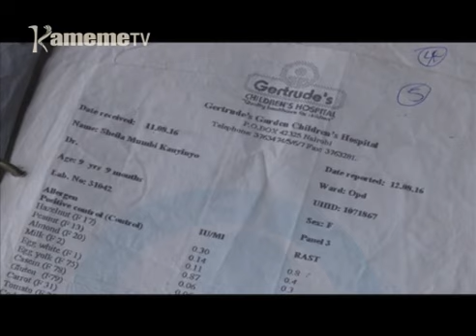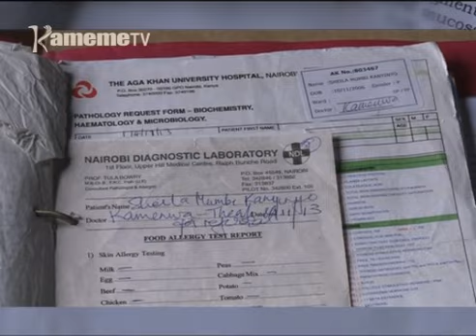Mumbi gukorwo na murimu wa aesophilc entercolitis kwa ihinda ria miaka 11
Mirimu imwe ya nda ni ikoragwo ikioya ihinda gutamburika niundu wa gukorwo ndionekagana kaingi gatagati ka muingi.
Murimu wa Aesophilc Entercolitis ni umwe wa mirimu ta ino iria inyitaga mundu kuuma ari munini na ukoragwo uri wa ndira-ini
Sheila Mumbi ni umwe wa arwaru aria makoretwo na murimu uyu kuuma ari o munini undu uria utumite akorwo ndangihota kuria irio tiga anyuire iriya.
Wangui wa Muiruri niaraunaniire njung’wa na Mumbi na agatuhariria uria mumbi akoretwo agiikara kwa ihinda ria miaka 11.